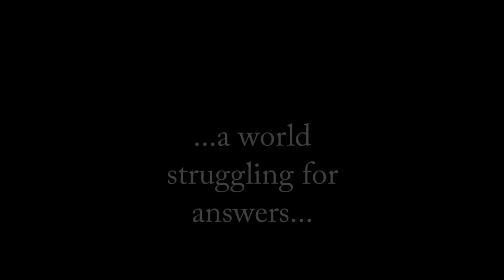True Vine Worship Service - July 12, 2020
Sunday, July 12, 2020 worship from True Vine Baptist Church, Brandon, MS. Be blessed by the worship and Dr. Janice Durr brings the powerful Word.

Welcome to each of you. If you're a first-time visitor, please visit our to learn more about us.

Need prayer? We are here to pray and agree with you.

We invite you to join us in worshipping our Lord through giving or via the GivePlus app.

We'd love to have you as a member of our True Vine Church family. and we will reach out to you shortly.